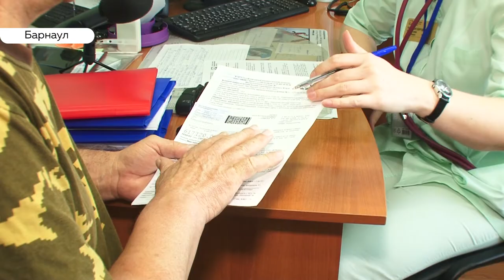Тихий убийца. Как в крае поддерживают страдающих сердечно-сосудистыми заболеваниями?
Алтайские пациенты, страдающие сердечно-сосудистыми заболеваниями, после выписки получат бесплатный набор жизненно необходимых препаратов или иначе кардиопакет. Такую поддержку оказывает региональный Минздрав.